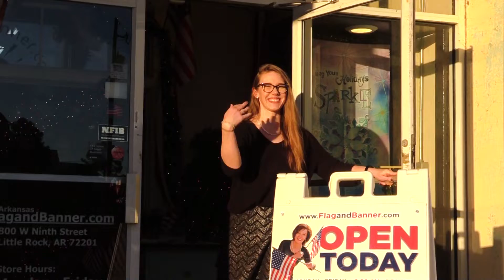Happy New Year! | A FlagandBanner.com Commercial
Have a Happy New Year from our Flagandbanner family to yours.